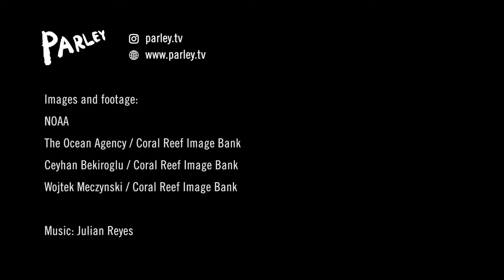Ocean Wonders: Octopuses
Learn more about octopuses and other Ocean Wonders in our new educational series, available

Writing, Research and Production: Clayton Starr, Chris Hatherill, Mindy Ossi
Footage:
NOAA
The Ocean Agency / Coral Reef Image Bank
Ceyhan Bekiroglu / Coral Reef Image Bank
Wojtek Meczynski / Coral Reef Image Bank